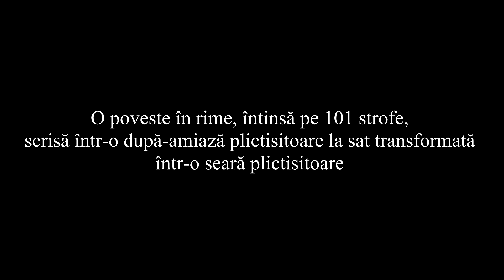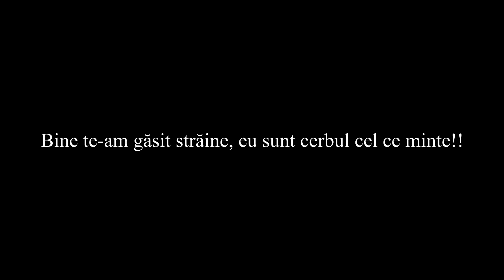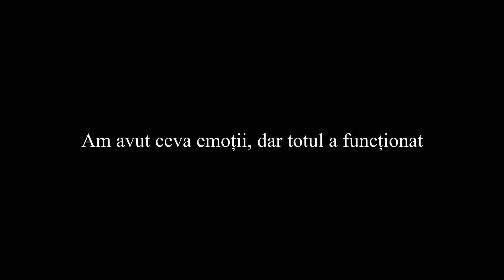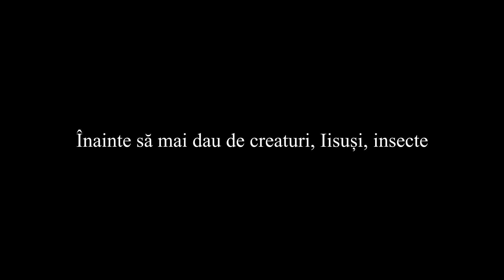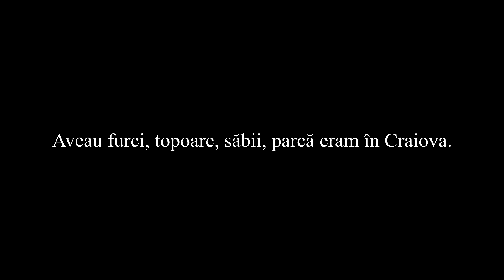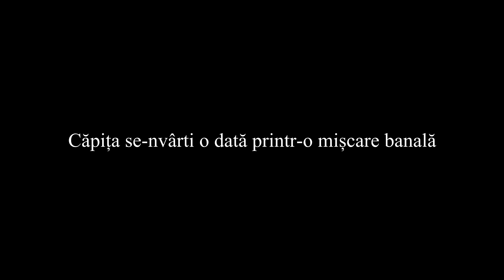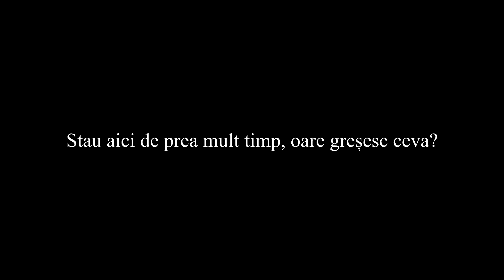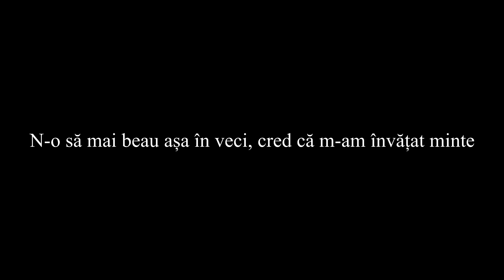Aventură de Noapte ᵈᵉ ᶜᵒᵈʳᶦⁿ ᵇʳᵃᵈᵉᵃ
Official G2A Partner - Nu uitaţi să folosiţi Cashback Code LEJN